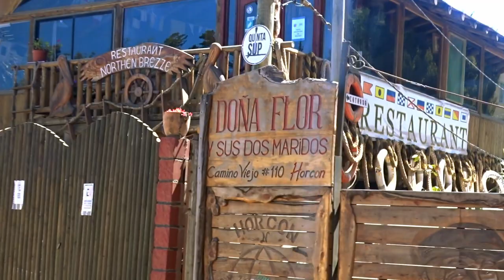Quintero (remastered 1080p60)